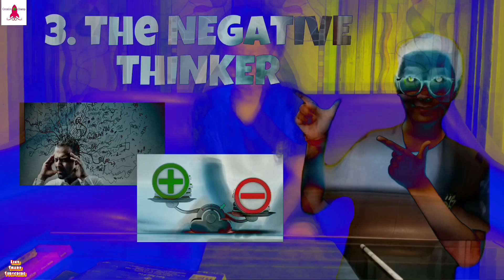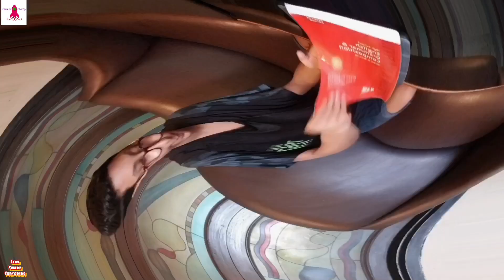TYPES OF STUDENTS DURING EXAMS | Shown By Shivansh Anand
Today, Shivansh Anand is showing types of students during exams. As said in the video by Shivansh, if you want to know about the digestive system check out

Intro :- 0:00
Introducing the topic :- 0:05
 The Planner :- 0:17
The Nerd :- 1:35
The Negative Thinker :- 2:41
The Over Confident :- 3:58
 The Unawared :- 4:49
Concluding the Topic :- 5:48
Outro :- 6:17

This channel is platform for talented people of all age to share their knowledge, experiences, skills and innovative ideas. Content of this channel must be helpful to grow and live better in modern world. We invite people across the globe to join us for greater good.